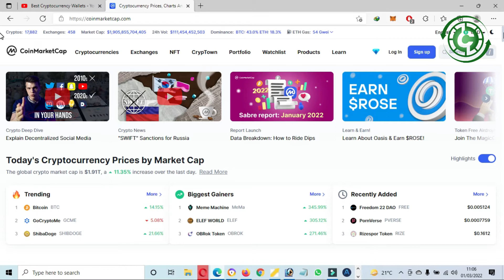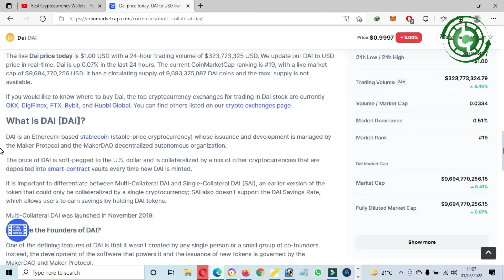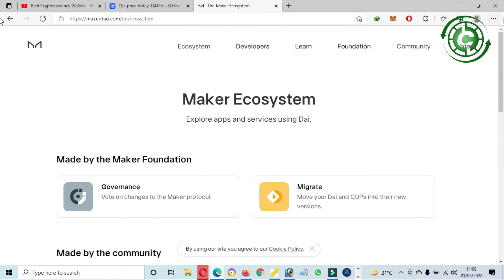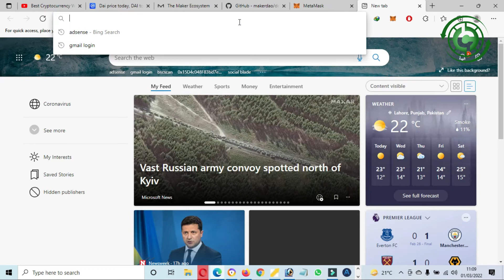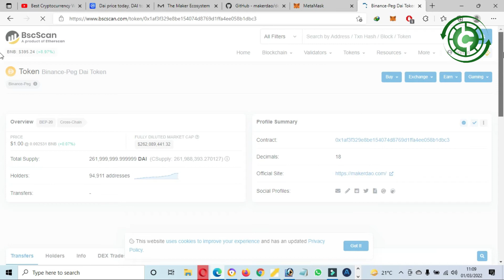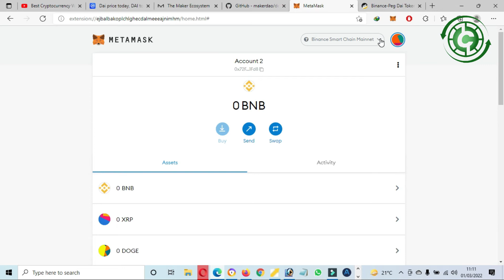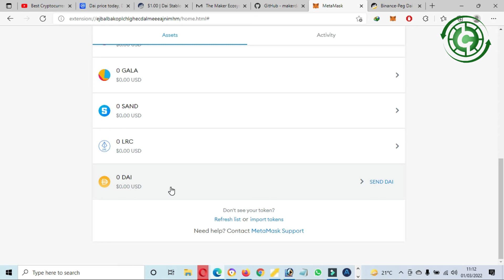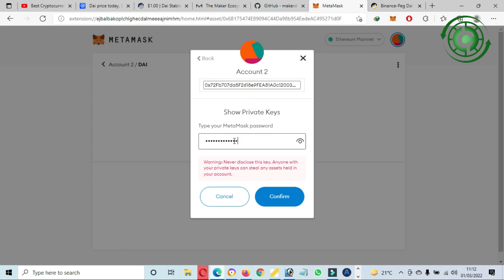How To Add DAI Wallet Address To Metamask | DAI Token Wallet Address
How To Add DAI Wallet Address To Metamask. Find out How To Add Custom Tokens To MetaMask? How to find token contract address? Best MetaMask Tutorial!. DAI is an Ethereum-based stablecoin (stable-price cryptocurrency) whose issuance and development is managed by the Maker Protocol and the MakerDAO decentralized autonomous organization.

The price of DAI is soft-pegged to the U.S. dollar and is collateralized by a mix of other cryptocurrencies that are deposited into smart-contract vaults every time new DAI is minted.

It is important to differentiate between Multi-Collateral DAI and Single-Collateral DAI (SAI), an earlier version of the token that could only be collateralized by a single cryptocurrency; SAI also doesn’t support the DAI Savings Rate, which allows users to earn savings by holding DAI tokens.

The MetaMask app is both a wallet & a browser. Buy, send, spend & exchange your digital assets. Make payments to anyone, anywhere. Log into websites securely to trade assets, lend, borrow, play games, publish content, buy rare digital art, and so much more.